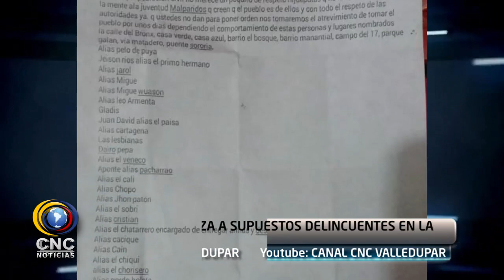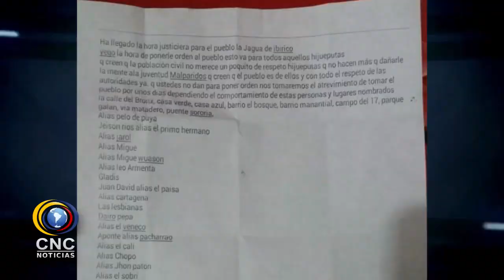PANFLETO AMENAZA A SUPUESTOS DELINCUENTES EN LA JAGUA DE IBIRICO